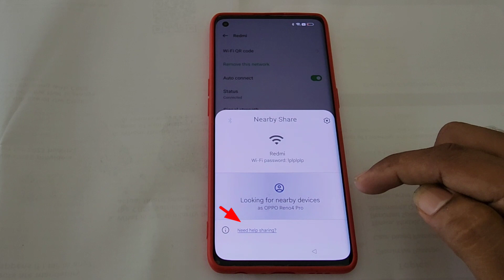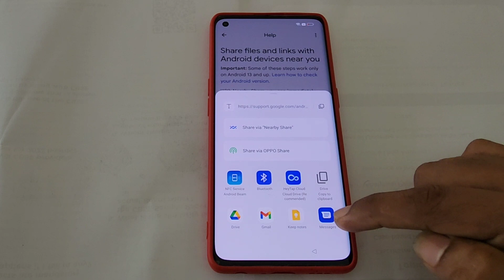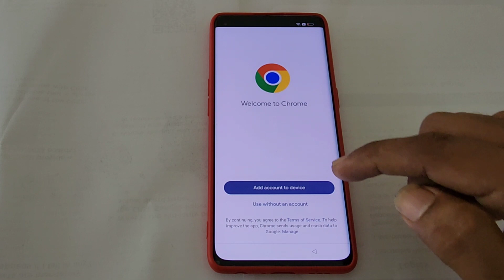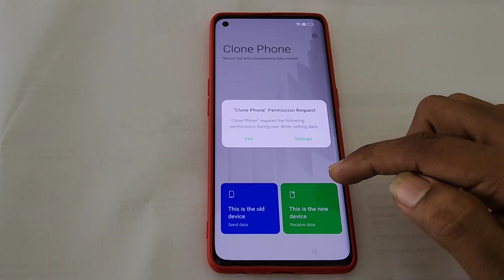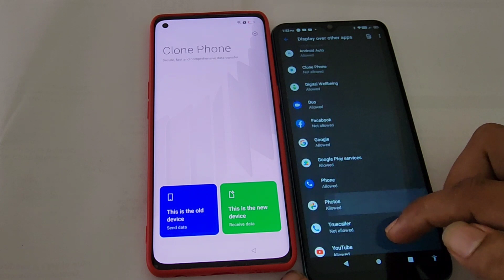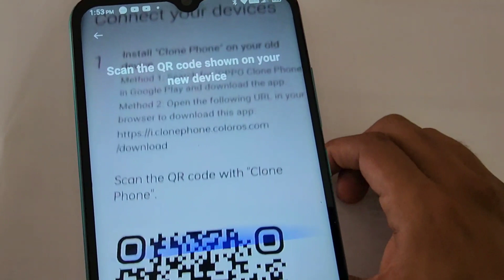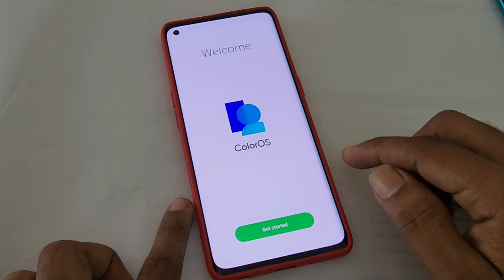How to unlock google account oppo reno 4 pro | oppo android 12, 13 frp bypass